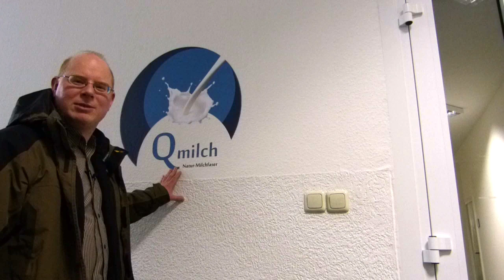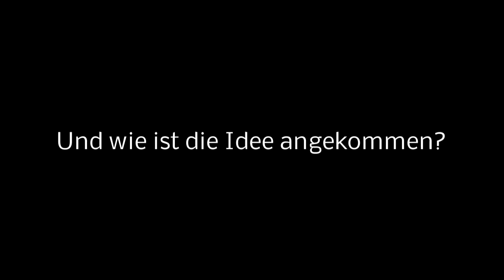QMilk - Milch als Rohstoff für Bekleidung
Auf unserer Reise in die Zukunft wir waren zu Besuch bei Anke Domaske und konnten einen Einblick bekommen, wie man aus Milch Textilfasern herstellt.

Wer wissen möchte, welche Innovationen unser Leben in den nächsten 50 Jahre auf den Kopf stellen bekommt mehr Infos und